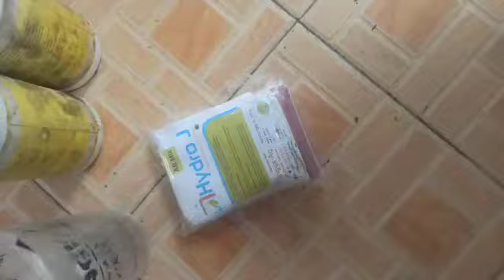komposisi racikan pupuk ab mix untuk keladi